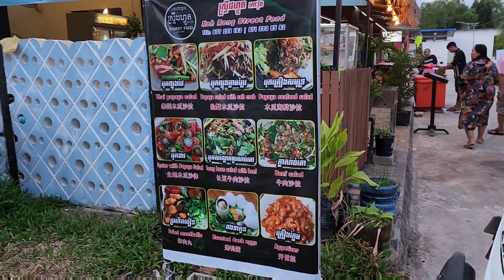កោះរុង ឆ្នេរឡុងសិត, Koh Rong - Long Set Beach